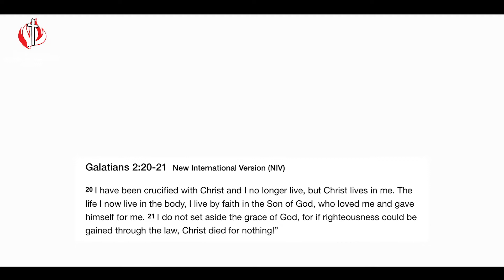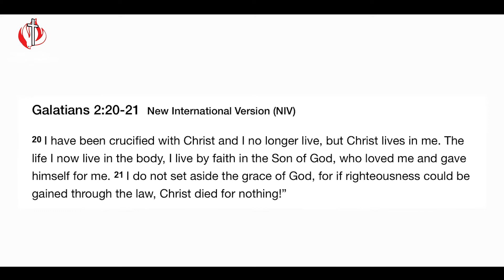CITAM Church Online: Principles that Govern a Victorious Christian Life (pt. 1)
At the cross, there was a divine exchange of Christ's righteousness for our sins. How should we live knowing that we have been forgiven?

Rev. Charles Obara shares 'Principles that Govern a Victorious Christian Life (pt. 1)'.